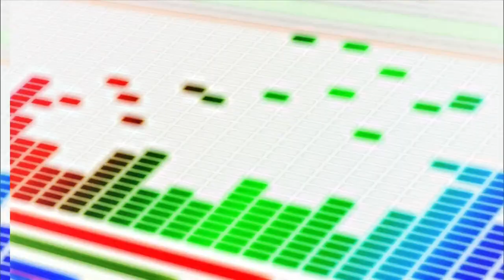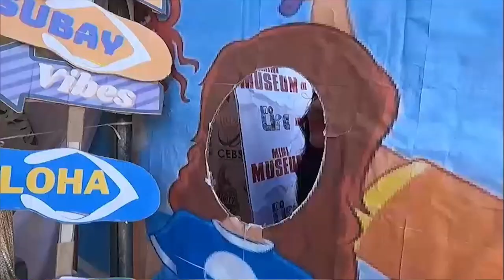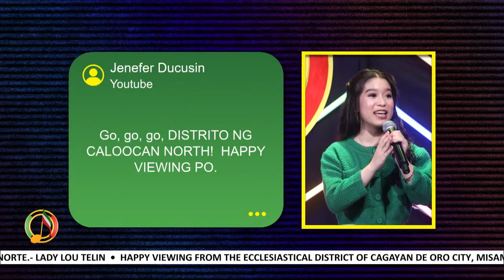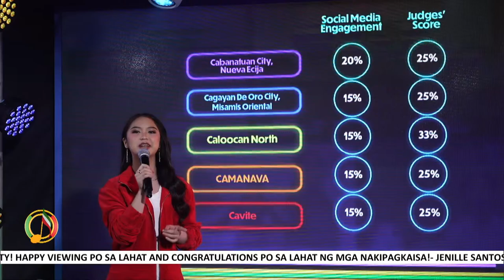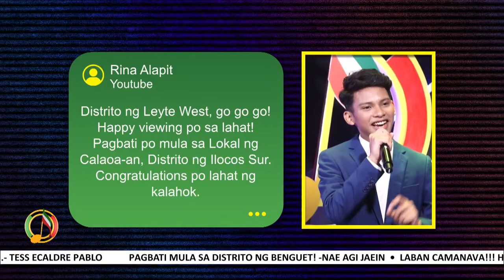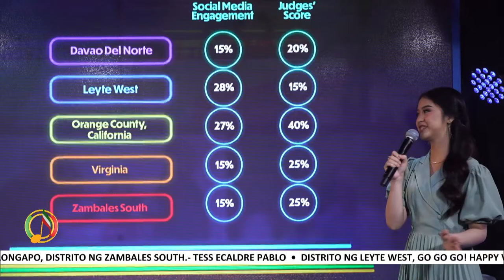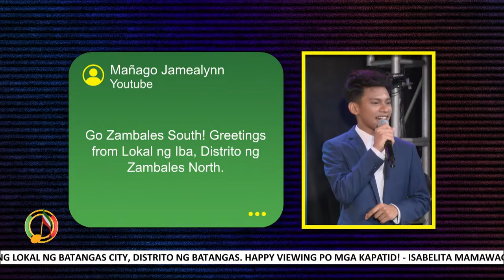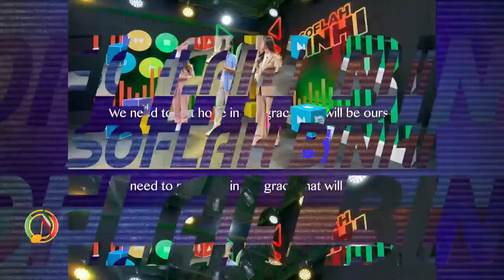🛑 Live | SOFLAH Binhi International Edition | Grand Finals | JUNE 11, 2023 Sunday 8:30 PM PHT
It's been months since we're jamming and grooving our way in meeting the winners for this season of SOFLAH. And finally, we're just hours away in declaring the Grand Champion.

Let's hangout on the Grand Finals of Songs Of Faith, Love & Hope - Binhi International Edition on Sunday, June 11 at 8:30 p.m. on INCTV and INCPC's Facebook page and YouTube Channel.

Don't miss out this spectacular, exciting and inspiring event!

See yah!

11:39 - Binhi Hymn
14:58 - Reading of the message of the Executive Minister
20:28 - SOFLAH Recap
29:08 - Reign Over Us
33:12 - Best in Production Design
35:39 - Best in Editing
39:10 - Still Blessed By God
43:12 - Best in Performance
53:38 - Best in Promoting Christian Culture
56:33 - Hope In God's Grace
1:04:05 - People's Choice Award
1:19:55 - Grand Champion
1:25:20 - Will Be Ours